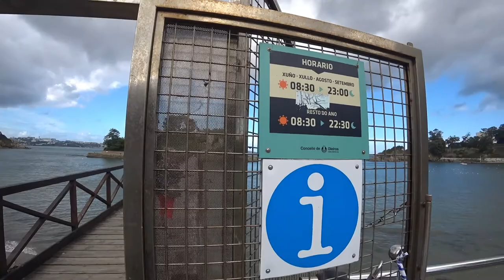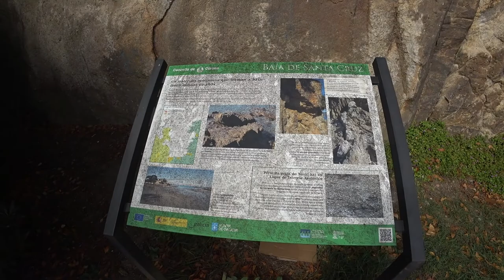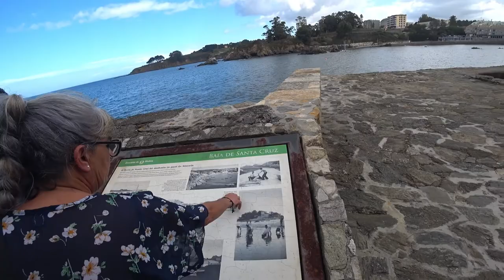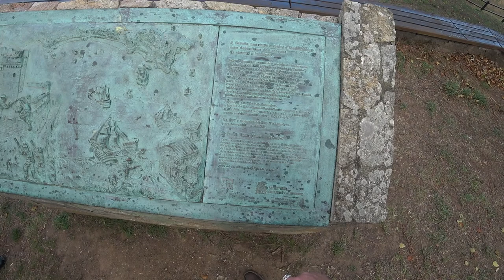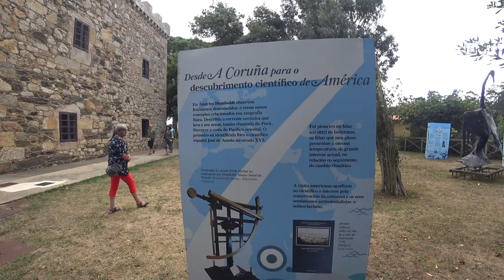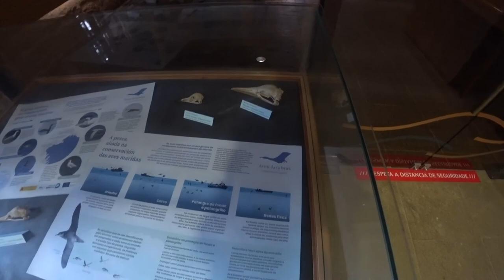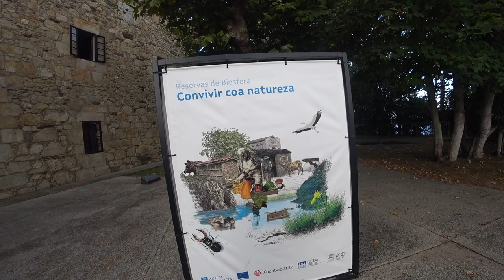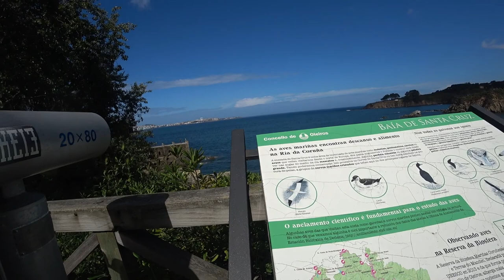🏰 Castelo de Santa Cruz em Oleiros(A Coruña), Espanha 🇪🇸 | EP 95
Visita guiada virtual pelo Castelo 🏝️ com 400 anos, situado a 50 min de Santiago de Compostela. O Castelo de Santa Cruz situa-se numa ilhota do estuário da Corunha, acessível por uma ponte de madeira. 🌉 Foi declarado Bem de Interesse Cultural pelo seu elevado interesse histórico, além da sua beleza natural e paisagística, que fazem deste local um espaço extraordinário de grandeza e história. 🏰🌿📜

🍿 ⌛ Capítulos do vídeo :

[📍] 00:00 ◀ Localização
[🚶‍♂️] 00:33 ◀ Inicio da Percurso a pé
[🌉] 02:07 ◀ Ponte pra o Castelo
[🗺️] 03:24 ◀ Mapa
[🪨] 04:36 ◀ Rochas / Passagem secreta ?
[🏊] 05:15 ◀ Piscina será ?
[🖼️] 06:23 ◀ Fotos Antigas da Baía
[🌧️] 08:36 ◀ Começou a Chover
[📜] 09:14 ◀ Placa do Relevo Marinho
[📜] 10:14 ◀ Placa Ilustrativa das Batalhas
[🚪] 11:27 ◀ Porta
[🏛️] 11:54 ◀ Exposição Histórica Exterior
[🏰] 14:38 ◀ Palácio, Exposições Interiores
[🌳] 16:50 ◀ Exposição Ambiental Exterior
[🔭] 19:05 ◀ Miradouro Telescópio
[🚪] 21:04 ◀ Saindo do Forte
[🎞️] 22:33 ◀ Conteúdo Extra

▼ Conteúdo Relacionado ▼